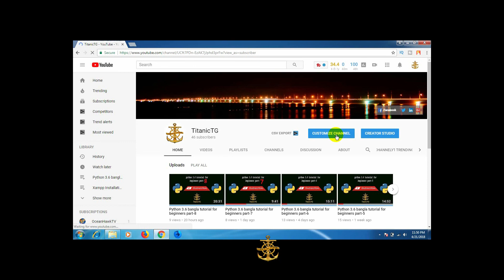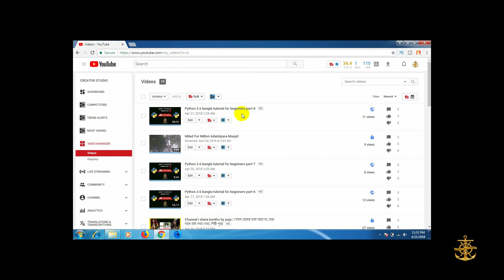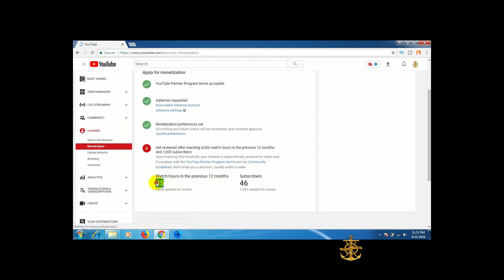How to Grow Youtube Channel and Make Money on Youtube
How to Grow Youtube Channel and Make Money on Youtube in bangla language.

📣Watch Our Channel For More Information or Commend us What you want to know

⚓Skype Group: TitanicTG Group
📣Leave Your comment for Us